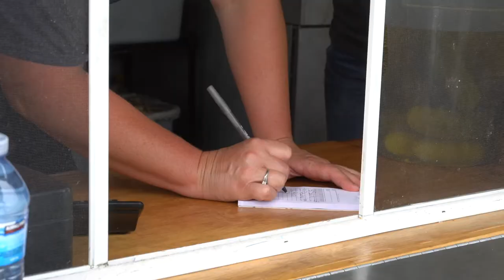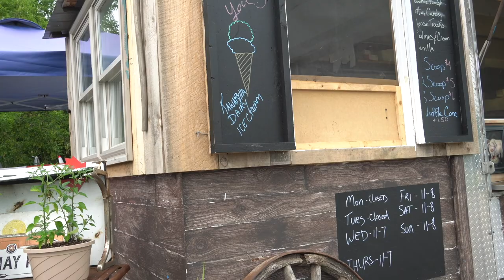When Amateurs Go Canoe Fishing | Finding A Hidden Smoked BBQ Food Truck, Ribs and Brisket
We went on our first canoe fishing trip located in Kawartha Highlands Provincial Park, Ontario. It was a rocky start but ended up catching some Bass! After a couple hours on the water, we were hungry. We ended up at this hidden BBQ food truck that does amazing Smoked BBQ!

Address to the BBQ food truck:
Chuckwagon BBQ foodtruck
2893 ON-28, Peterborough, ON K9J 6Y2

Welcome!

We're Layton and Victoria from Toronto!, Ontario - met on Tinder in 2014, married in 2020 before the pandemic and this is our life now. Join us while we explore new adventures and discovery new eats.

We wanted a way where we can show our friends and family our adventures. Instead of telling them stories, why not document along the way so they can be apart of the journey! Not only is this for entertainment, but this will be a time capsule for all our memories 😊